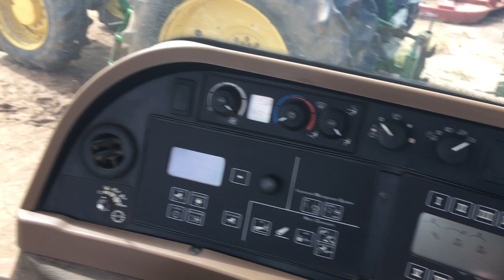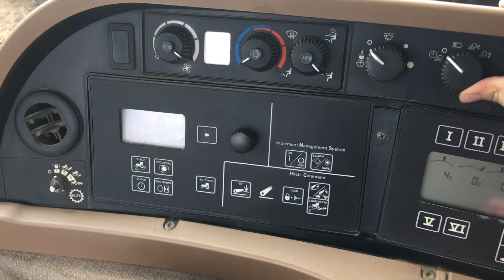John Deere 7930 Exterior